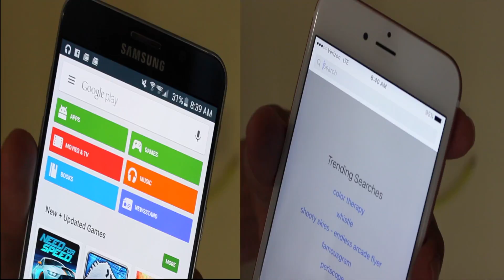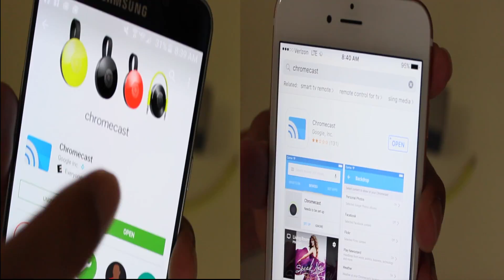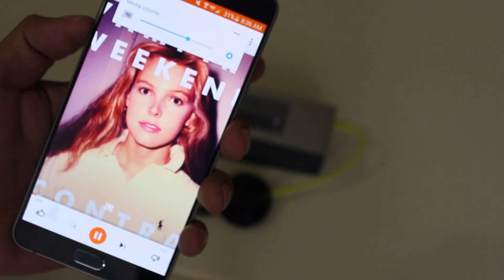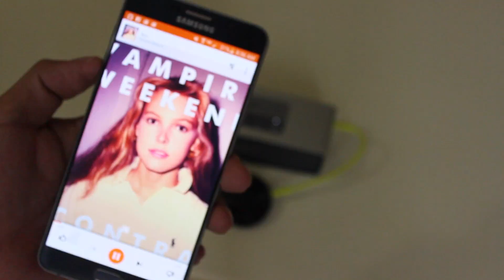How to Set up Chromecast Audio [Too Easy]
How to Set up Chromecast Audio
Chromecast Audio set is simply done. It is also packs convenient features to allow you to stream anywhere in the house without losing any drop connection.

Setting up the chromecast audio can be done long as you have a wifi connection.